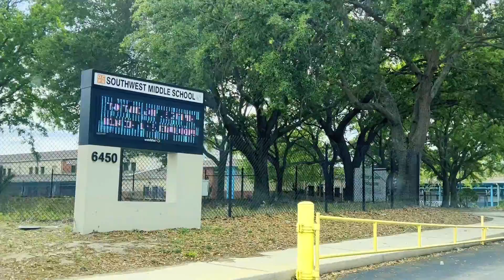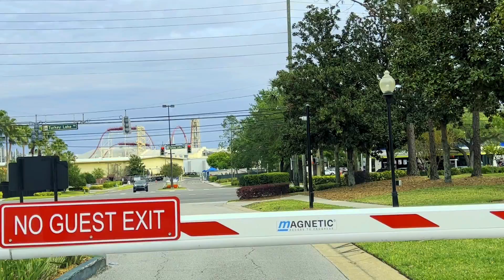Estudar a VIDA TODA do LADO de casa e DE FRENTE para MONTANHA RUSSA parque UNIVERSAL em DR PHILLIPS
Olá pessoal! Hoje vamos falar sobre um condomínio fechado de casas single family lindo, com uma infraestrutura própria para tênis, basquete e outros esporte, mas o principal é: fica colado à Dr. Phillips Elementary School (uma excelente escola de "ensino fundamental" do bairro de Dr. Phillips), colado ao Southwest Middle School (a única escola de "ensino médio" do bairro de Dr. Phillips) e colado também ao Dr. Phillips High School (universidade em Dr. Phillips diferenciada por um programa que possui). Mas o mais inacreditável: além de tudo, condomínio cuja parte da paisagem é composta por nada mais nada menos que a Rockit - montanha russa em 90º conhecida mundialmente!

Eu, Isaias Reis, tenho uma história particular e muito curiosa com a Dr. Phillips Elementary School. Talvez eu conte em detalhes em algum vídeo futuro, mas nesse vídeo falo rapidamente sobre o que aconteceu.

A Southwest Middle School é para onde TODOS os alunos em Dr. Phillips irão numa faixa etária específica, então morar tão perto dessa escola tem lá suas GRANDES vantagens!

O condomínio Orange Tree fica no coração de Dr. Phillips. Com essa localização e infraestrutura, a única coisa que podemos dizer é: definitivamente um dos melhores condomínios para se morar em Dr. Phillips, Orlando!

E por último falamos sobre a Dr. Phillips High School, que além de ter como também paisagem uma das atrações de Harry Potter da Universal, possui o Magnet Program, um programa para atrair e capacitar crianças com habilidades específicas e acima da média. Realmente difícil estar mais bem servido!

No último vídeo aproveitamos a Páscoa e falamos sobre um mercado brasileiro situado em Metrowest e que estava CHEIO de ovos de chocolate! Além disso, mostramos preço de muitos produtos que encontramos em nossos mercados no Brasil, porém, em Orlando! Está imperdível, corre para dar uma conferida!

Se você quer saber mais sobre imóveis, oportunidades, casas, propriedades em Orlando, fale conosco:

@isaiasreisrealtor - Instagram